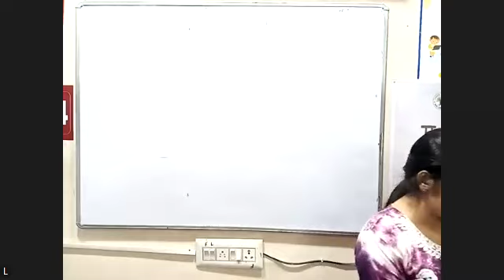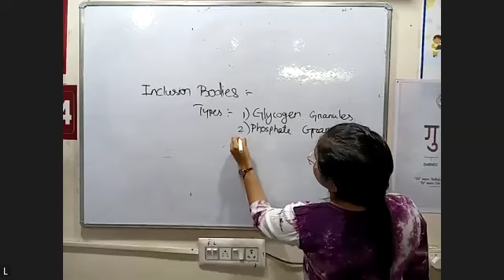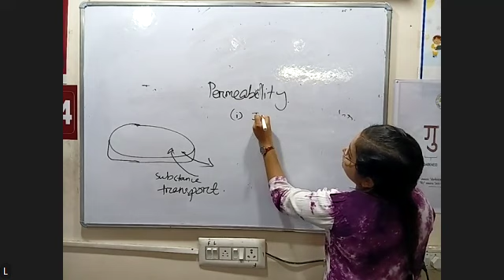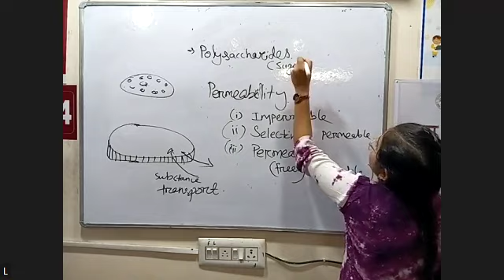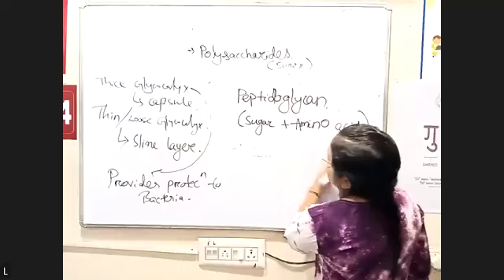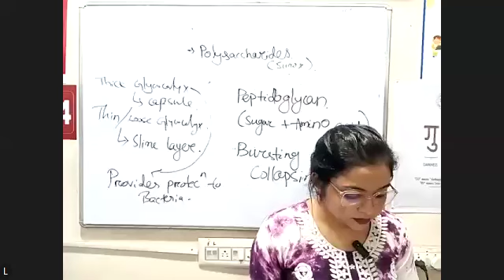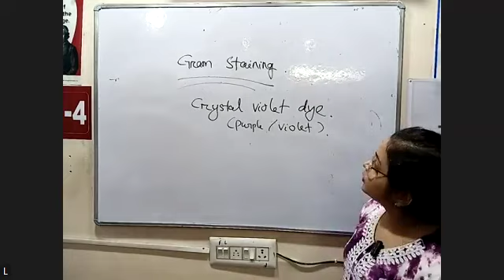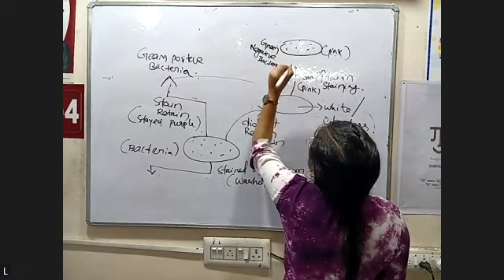BIO 1ST YEAR PART 1 18 SPT 2024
BLOOD FLUID AND CIRCULATION BLOOD COAGULATION